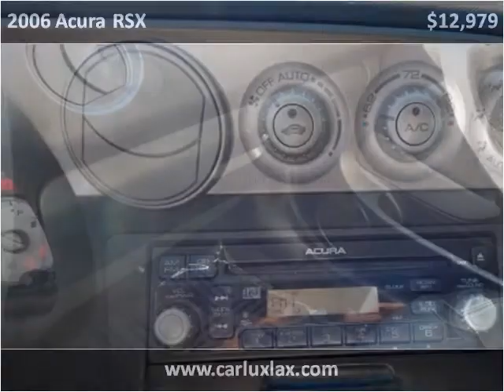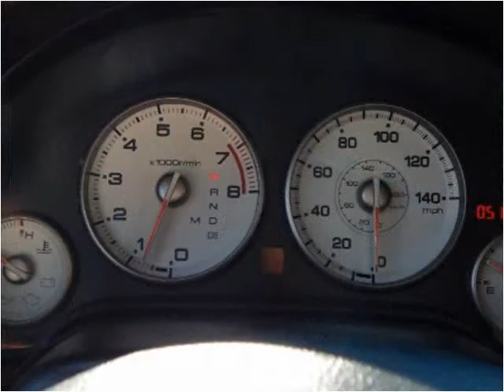2006 Acura RSX Used Cars Lennox CA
This 2006 Acura RSX is available from Car Lux Inc 2.